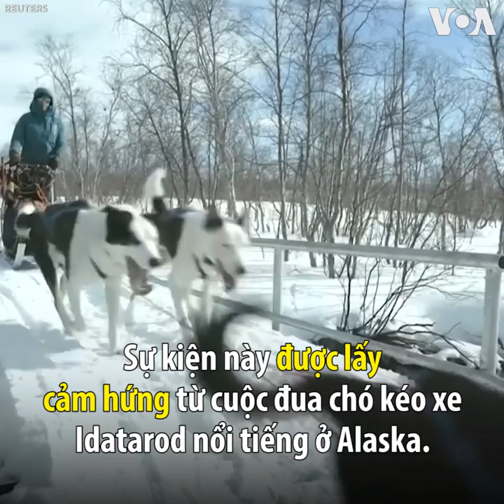Chung kết giải đua chó kéo xe trượt tuyết ở Na Uy và Thụy Điển (VOA)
Tin tức Nếu không vào được VOA, xin các bạn hãy vào để vượt tường lửa. Một nhóm gồm 200 chú chó và 30 người đánh xe kéo đã hoàn thành cuộc đua Fjallraven Polar dài 300 km xuyên qua lãnh nguyên Bắc Cực vào hôm 13/4.

Hơn 2.000 người đăng ký tham gia sự kiện này. Các đội phải đối phó với nhiệt độ dưới 0 độ C và cắm trại trong môi trường băng giá.

Sự kiện này được lấy cảm hứng từ cuộc đua chó kéo xe Idatarod nổi tiếng ở Alaska.